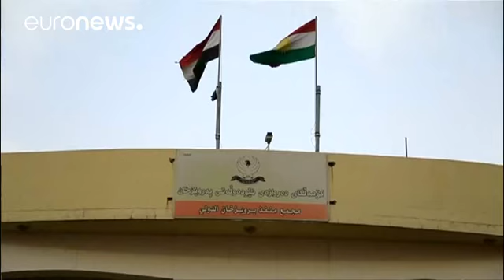Iran, riaperte le frontiere con il Kurdistan iracheno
la chiusura dei valichi era stata richiesta da Baghdad dopo il contestato referendum curdo per l'indipendenza. Negli ultimi tre mesi, decine di camionisti erano rimasti senza lavoro a causa della decisione: da uno dei passaggi riaperti transita il 50 per cento dell'export iraniano verso l'Iraq…